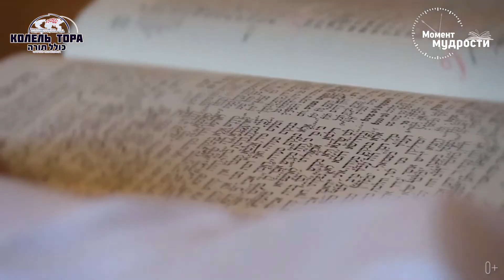Где пребывает Шхина сегодня Урок по книге Тания 2 Сивана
Канал "Момент Мудрости" создан для возможности интересного и современного изучения Торы, принципов иудаизма и каббалистики. Уроки Торы и каббалы проводят раввины и другие лекторы.

Каждый день мы выкладываем новые видео, в которых обсуждаем главы из Торы, вопросы семьи, духовности, значения цифр и букв, традиции, притчи и исторические события, ключевые для еврейского народа.

Рассказівает раввин Фишел Чичельницкий
@Колель Тора. Уроки Торысовместно с "Момент Мудрости"